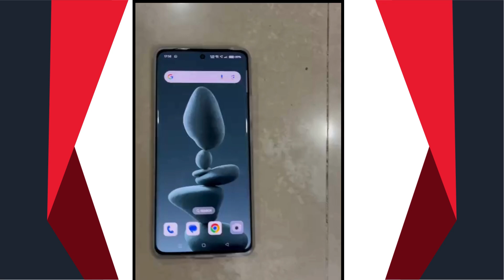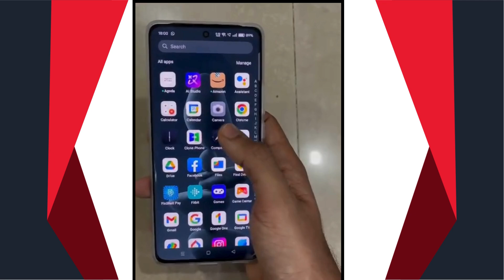Top 5 Reasons to Love the Oppo F27 Pro+ | Unboxing & First Impressions!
Welcome back to Tech Prem! In today’s video, we’re diving into everything you need to know about the new Oppo F27 Pro+. From its stunning 6.7-inch AMOLED display to the 64MP AI-enhanced camera, this phone is built for those who crave style and power. We’ll cover all its features, including the blazing fast SuperVOOC fast charging, premium build quality, and high-performance specs that make it perfect for gaming, photography, and everyday tasks. Join me as we explore how the Oppo F27 Pro+ is setting new standards in smartphone innovation!